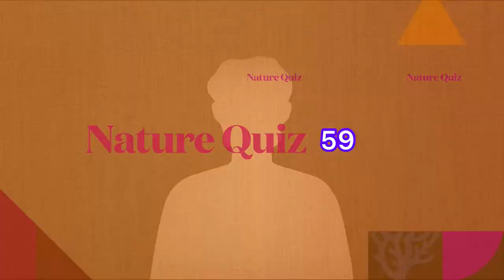Fact A to Z 59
In this Video you can find Q and A 5 questions and answers. You have 5 seconds for each question. Try to answer before the time expires. If you need more time you may pause the video and enjoy.